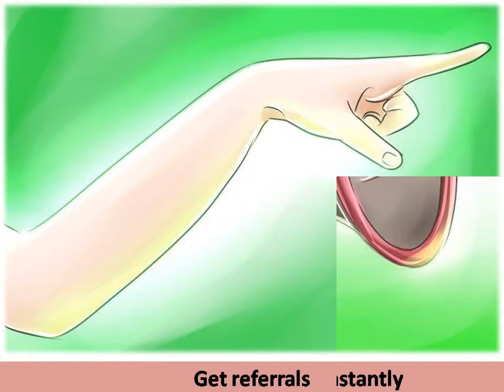How to Start a Marketing Business For Free - Secured Options Binary Options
There are not many businesses you can start for free, but marketing start-ups are the exception. Secured Options is today’s leading binary options trading platform.